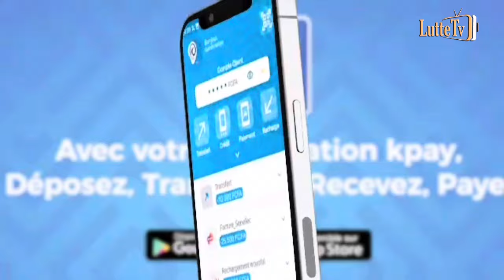Ada Fass vs Lac 2 ou Eumeu Sène presque ficelé, Abdou Lahat Ndiaye fait des révélations...